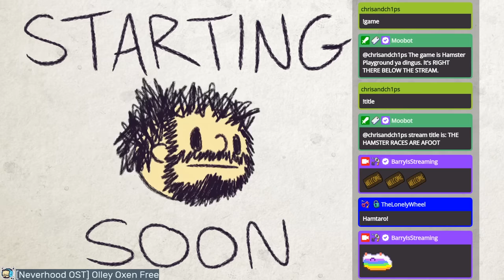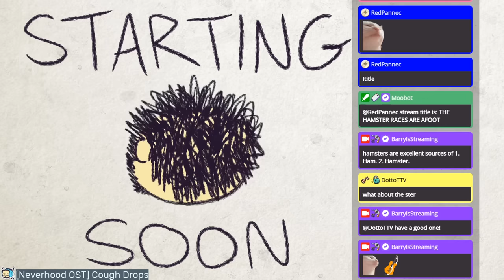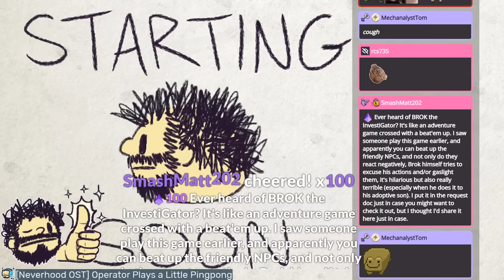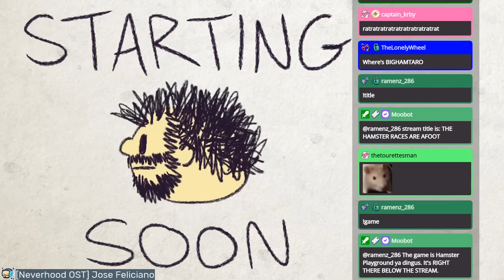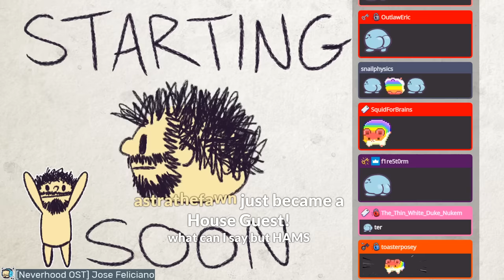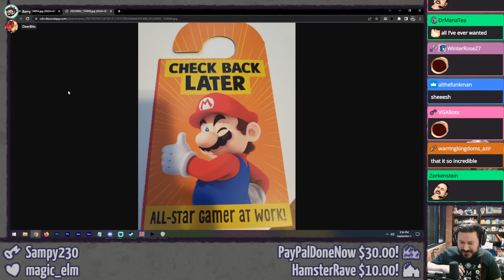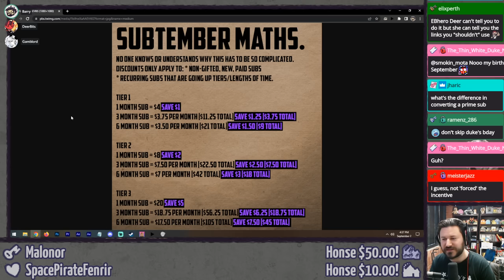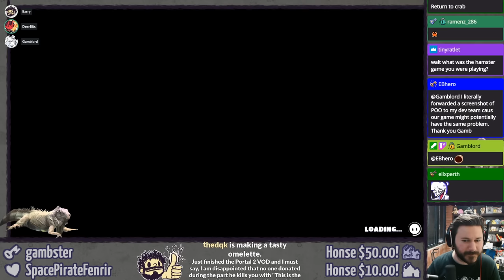HAMSTER PLAYGROUND & FALL GUYS (Free for All) ⫽ BarryIsStreaming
Streamed September 2nd, 2022.

We're training hamsters for some incredible showdowns and then seeing what Fall Guys is like now that it's free to play (spoilers: it's the same but some things annoy us more now)

0:00 HimSpin
5:59 hamster dance intensifies
18:40 Hamster Playground
2:14:35 Fall Guys